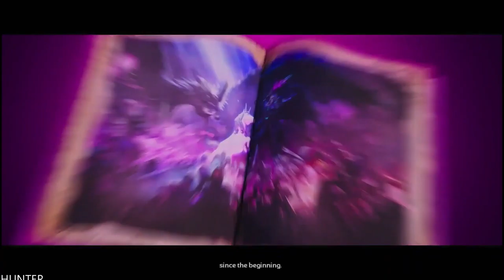TINY TINA'S WONDERLANDS Walkthrough Gameplay Part 1 (1080p60fps)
Tiny Tina's Wonderlands builds upon the standards set by the Borderlands franchise that it originated from while also differing in several key aspects. In terms of the characters themselves rather than playing as a specific vault hunter, with their own personality and voice lines, players instead play as a custom made character using the games character creator system. The game features six different character classes, and for the first time in the series, players can mix and match these skills for their characters. The playable avatars have stats which can be upgraded using "hero points". Players have a large arsenal of weapons and firearms at their disposal, and for the first time in the series, players can wield melee weapons. The game features the same procedurally generated loot system from the Borderlands series which is capable of generating numerous combinations of weapons and other gear. The game also features new types of gear for the players to use to improve their strength. Melee weapons have their own 5th weapon slot to encourage the player to fight up close. Grenades, which have been a franchise staple have been replaced with a spell slot on a cooldown. Players can cast spells such as summoning meteors, or transforming enemies into sheep. Lastly in terms of new equipment are two ring slots, and an amulet slot to further increase the power of the character.

PC SPECS:
- cpu: INTEL i9 9900K 4.86ghz
- mainboard: ASUS ROG STRIX Z390-F GAMING
- vga: ASUS RTX 2080 Ti Strix OC 11GB
- ram: KINGSTON PREDATOR DDR4 32GB 3466 MHZ CL15
- ssd: SAMSUNG 970 Evo 1TB M.2 SATA 3400/1500
-hdd : WDD RED 6tb x3
- psu: EVGA 1300WATT
- cpu cooler: CORSAIR H100I V2 HYDRO SERIES
-case: Phanteks Enthoo Evolv atx + RGB LED